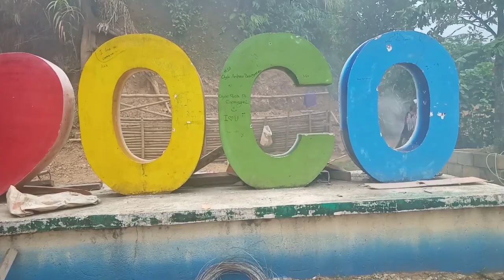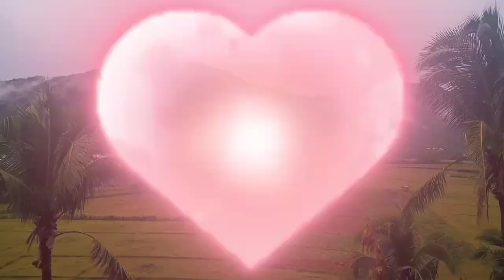Brgy. San jose Oco Viga Catanduanes ♥️